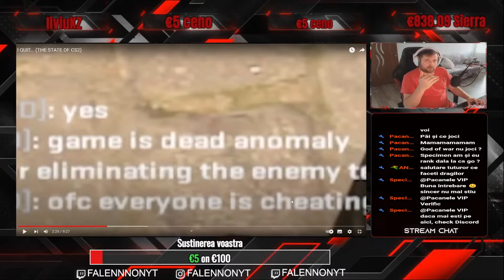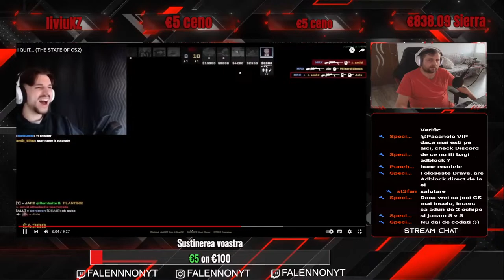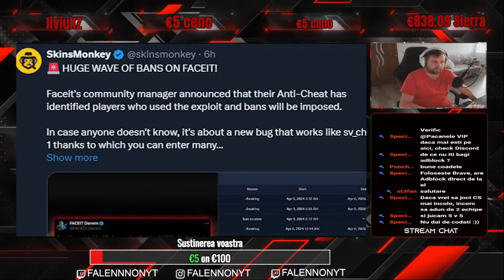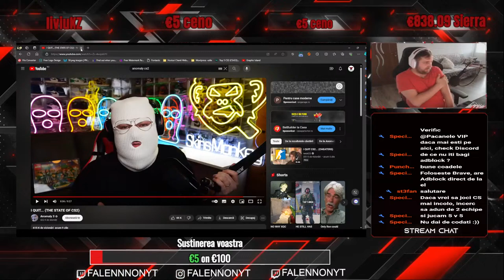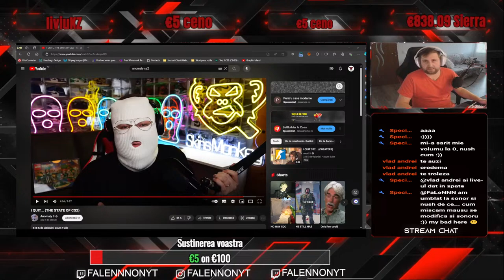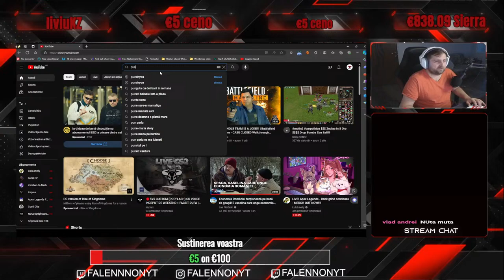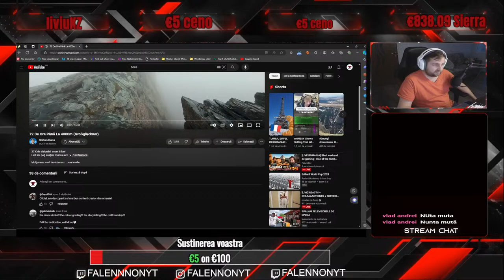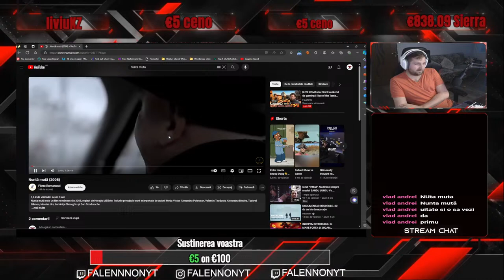[LIVE ROMANIA] Start weekend de gaming ! CS2 si codatii lui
👍 𝐒𝐚𝐥𝐮𝐭,𝐛𝐢𝐧𝐞 𝐚𝐢 𝐯𝐞𝐧𝐢𝐭 𝐩𝐞 𝐚𝐜𝐞𝐬𝐭 𝐋𝐈𝐕𝐄,𝐝𝐚𝐜𝐚 𝐢𝐭𝐢 𝐩𝐥𝐚𝐜𝐞 𝐜𝐞𝐞𝐚 𝐜𝐞 𝐟𝐚𝐜 𝐧𝐮 𝐮𝐢𝐭𝐚 𝐬𝐚 𝐥𝐚𝐬𝐢 𝐮𝐧:
 👍 𝐃𝐞 𝐚𝐬𝐞𝐦𝐞𝐧𝐞 𝐧𝐮 𝐮𝐢𝐭𝐚 𝐬𝐚 𝐚𝐩𝐞𝐬𝐢 𝐂𝐋𝐎𝐏𝐎𝐓𝐄𝐋𝐔𝐋,𝐩𝐞𝐧𝐭𝐫𝐮 𝐚 𝐩𝐫𝐢𝐦𝐢 𝐧𝐨𝐭𝐢𝐟𝐢𝐜𝐚𝐫𝐢 𝐜𝐚𝐧𝐝 𝐬𝐮𝐧𝐭 𝐋𝐈𝐕𝐄,𝐬𝐚𝐮 𝐜𝐚𝐧𝐝 𝐩𝐨𝐬𝐭𝐞𝐳 𝐯𝐢𝐝𝐞𝐨𝐜𝐥𝐢𝐩 𝐩𝐞 𝐚𝐜𝐞𝐬𝐭 𝐜𝐚𝐧𝐚𝐥 !
🙋‍Comenzi utile : !help !facebook !pc !instagram !twiter !steam
💰𝐃𝐚𝐜𝐚 𝐝𝐨𝐫𝐢𝐭𝐢 𝐬𝐚 𝐦𝐚 𝐚𝐣𝐮𝐭𝐚𝐭𝐢 𝐜𝐮 𝐨 𝐝𝐨𝐧𝐚𝐭𝐢𝐞,𝐨 𝐩𝐮𝐭𝐞𝐭𝐢 𝐟𝐚𝐜𝐞 𝐚𝐢𝐜𝐢, ma va ajuta foarte mult.
🤝 Semnatura de profil si add pe steam se pot procura cu puncte de pe !store in chat cand sunt live sau prin donatii
❌𝐀𝐭𝐞𝐧𝐭𝐢𝐞 𝐝𝐨𝐧𝐚𝐭𝐢𝐢𝐥𝐞 𝐬𝐮𝐧𝐭 𝐨𝐩𝐭𝐢𝐨𝐧𝐚𝐥𝐞,𝐧𝐮 𝐬𝐮𝐧𝐭 𝐨𝐛𝐥𝐢𝐠𝐚𝐭𝐨𝐫𝐢𝐢 !

●▬▬▬▬▬▬▬▬▬▬◄► 💾 𝐃𝐄𝐒𝐊𝐓𝐎𝐏 𝐏𝐄𝐑𝐅𝐎𝐑𝐌𝐀𝐍𝐂𝐄 💾 ◄►▬▬▬▬▬▬▬▬▬●
👩‍💻 𝐏𝐂 𝐒𝐩𝐞𝐜𝐬:
🧑🏻‍💻𝐏𝐫𝐨𝐜𝐞𝐬𝐨𝐫: AMD Ryzen 9 7900x
🧑🏻‍💻𝐏𝐥𝐚𝐜𝐚 𝐕𝐢𝐝𝐞𝐨: Sapphire Radeon RX 7700 XT NITRO+ 12GB GDDR6 1‎92-bit
🧑🏻‍💻𝐑𝐚𝐦𝐢: Corsair Vengeance 32GB DDR5 6000MHz CL30 Dual Channel Kit
🧑🏻‍💻𝐒𝐨𝐥𝐢𝐝 𝐒𝐭𝐚𝐭𝐞 𝐃𝐫𝐢𝐯𝐞 𝐌𝟐: SSD Kingston NV2 2TB PCI Express 4.0 x4 M.2 2280
🧑🏻‍💻𝐒𝐨𝐥𝐢𝐝 𝐒𝐭𝐚𝐭𝐞 𝐃𝐫𝐢𝐯𝐞 𝐌𝟐: SSD Kingston NV2 500GB PCI Express 4.0 x4 M.2
🧑🏻‍💻𝐏𝐥𝐚𝐜𝐚 𝐃𝐞 𝐁𝐚𝐳𝐚: GIGABYTE B650M GAMING X AX
🧑🏻‍💻𝐂𝐚𝐫𝐜𝐚𝐬𝐚: AQIRYS Arcturus Pro White
🧑🏻‍💻Sursa : AQIRYS Magnetar, 80+ Gold, 850W
●▬▬▬▬▬▬▬▬▬▬▬◄► 🌟 𝐏𝐄𝐑𝐈𝐅𝐄𝐑𝐈𝐂𝐄 & 𝐌𝐎𝐍𝐈𝐓𝐎𝐑 🌟 ◄►▬▬▬▬▬▬▬▬▬▬●
 ⚠️ 𝐆𝐞𝐚𝐫 & 𝐌𝐨𝐧𝐢𝐭𝐨𝐫𝐬:
📺 𝐌𝐨𝐧𝐢𝐭𝐨𝐫 𝐏𝐫𝐢𝐧𝐜𝐢𝐩𝐚𝐥: LED AOC Gaming AGON 24G2ZU 23.8 inch FHD IPS 0.5 ms 240 Hz FreeSync Premium
📺 𝐌𝐨𝐧𝐢𝐭𝐨𝐫 𝐒𝐞𝐜𝐮𝐧𝐝𝐚𝐫: AOC Gaming 23.8 144 hz
⌨️𝐓𝐚𝐬𝐭𝐚𝐭𝐮𝐫𝐚: Tastatura Gaming AQIRYS Adara RGB Mecanica
🎮 𝐌𝐨𝐮𝐬𝐞: Mouse Gaming AQIRYS T.G.A. (The Great Annihilator)
🎧𝐂𝐚𝐬𝐭𝐢: Casti Gaming Logitech G733 Lightspeed Wireless RGB White
🎥 𝐖𝐞𝐛𝐂𝐚𝐦: Logitech Brio 500
🎤 𝐌𝐢𝐜𝐫𝐨𝐟𝐨𝐧: Web Trust GXT 252 + EMITA
●▬▬▬▬▬▬▬▬▬▬▬◄► 🎵 MUZICĂ 🎵 ◄►▬▬▬▬▬▬▬▬▬▬●